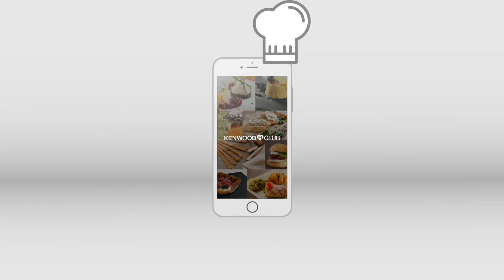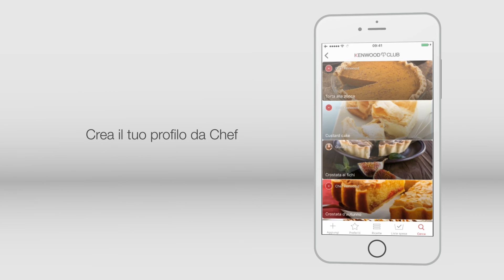Kenwood Club App - Fai uscire lo chef che è in te!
Cucinare piatti deliziosi e diventare grandi Chef è facile con la nuova App Kenwood Club!